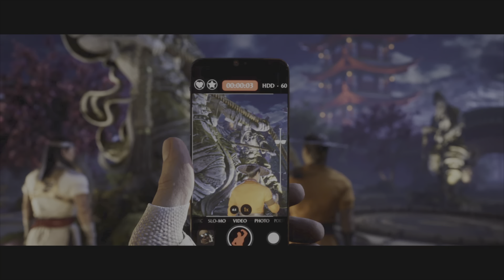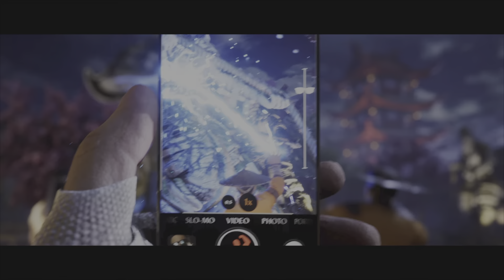The New Chosen One (Until the timeline restarts again) [Mortal Kombat 1] #3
Raiden is still cool though